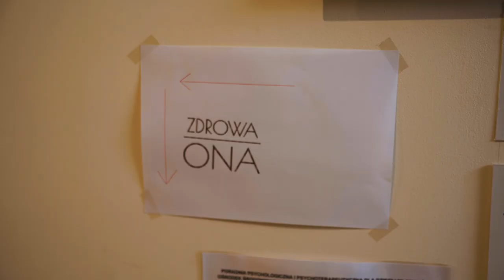IRYNA I JEJ PSZCZOŁY - Od trenerki do własnego gabinetu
Dokument o dziewczynie, która dzięki swojej determinacji otworzyła własną praktykę gabinetową.